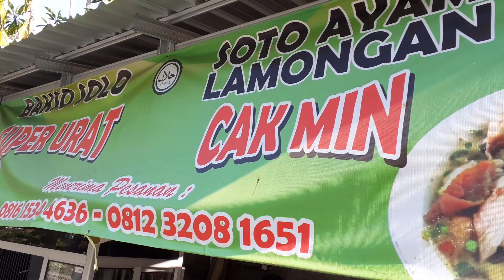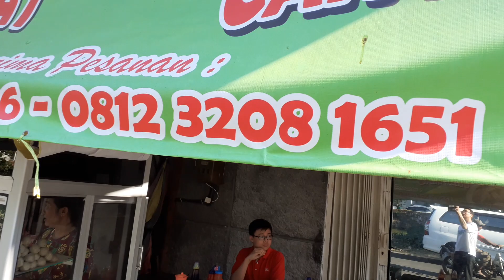jj5758 Makan enak(2)